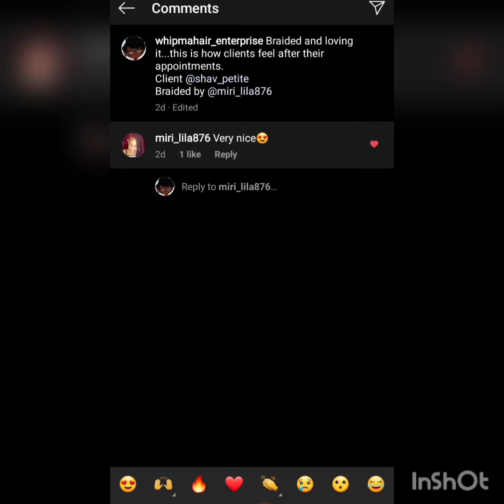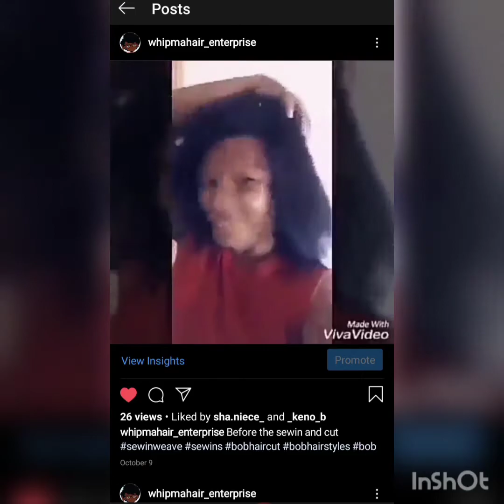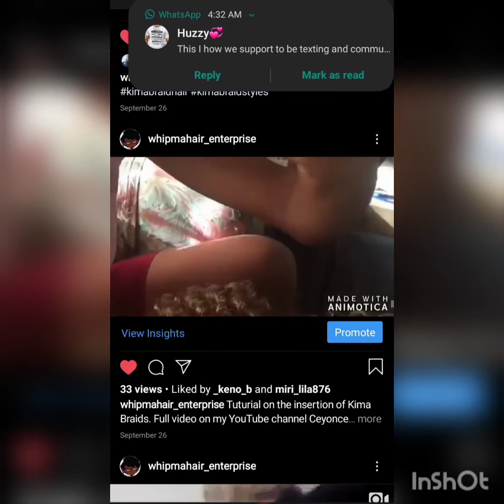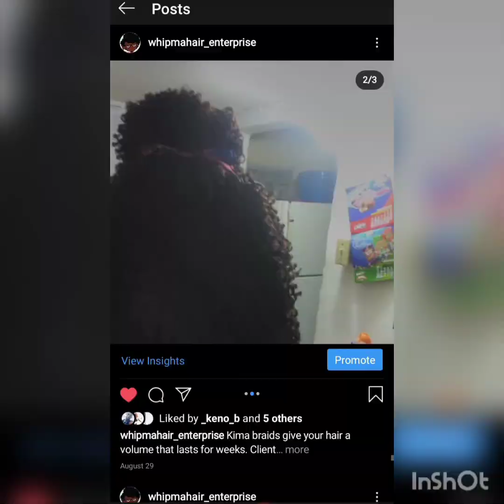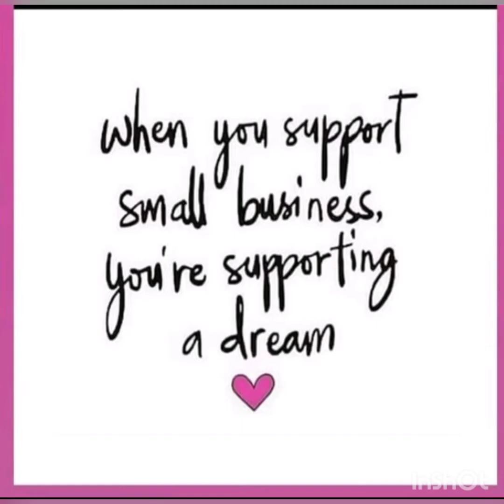The Instagram Movement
Hair Page